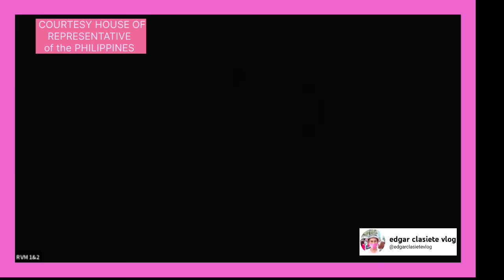Cong. ACOP & Cong. FERNANDEZ BINGGO may natukoy nang nakinabang sa modernization.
Sa patuloy na pag bubusisi ni cong. Fernandez sa usaping kurapston sa modernization ay may natuklasan na si Cong Acop na nakinabang na daw dito.

Cong. Fernandez at Cong. Acop tututukan ang mga pasaway na cooperative at mga buayang mga corporation sa puvmp moderization program.

Hindi makapaniwala sina cong bosita at cong fernandez na may corruption sa moderization program. Sinabi pa ni Cong. Bosita na hindi daw sya maniniwala na walang nakikinabang sa ltfrb.

Ang nakarang Duterte's Administration ang pasimono at nag priority daw sa imported na mini bus para sa moderization program na PUVMP.
Isa daw sa posibling dahilan nito ay baka daw may pera sa imported, at sa local na gawa ay wala daw pera yaan ay pakiwari lang ng ilang nag nanais na dapat ay gawang pinoy na mura na iconic pa na moderizattion jeepney.
Mga jeepney operators at association mas gusto ang gawang pinoy at sariling atin na
Cong. Acop sinabon at sinermunan ang dotr at ltfrb dahil sa maling datos daw ng consiladition ng puvmp para pigilan na na pahabain pa ang deadline nito na hanggang Enero 31, 2024 nalang.
Rep. Bosita pinamuka sa LTFRB na pwedi naman palang piliin ang sariling atin, ang gawang pinoy na moderization jeepney, mura na iconic pa.

"Marami na ang mahihirap, maramina ang umiiyak. Kapag nagkamali pa tayo, tayo ang magtutilak sa mga kababayan natin para maging kriminal.
" Dahil walang pamilyado na papayag na mamatay  ang kanilang pamilya na dilat ang mata.
Rep. Dan Fernandez at Rep Castro gustong ipakansela kay PBBM ang deadline ng Moderization Jeepney Program sa Enero 31, 2024.
Dahil sa medyo nagalit lang daw si Duterte noon sa mga jeepney, kaya nag karoon daw agad agad ng idea para sa moderizatioJeepney.
Ngayon libo libong mga jeepney drivers ang posibling hindi na makaka byahe pa pagkalipas ng Enero 31, 2024.
Jeepney Moderization pasakit at pahirap ang hatid sa mga driver at pamilya nito, at sa mga kumyoters.

Dieritsahang tinanong ni Cong Dan Fernandez si LTFRB Sec patungkol sa issue ng Corruption sa Modern jeepney,
Cong. Acop sinermonan si LTFRB sec dahil sa hindi agad makasago sa mga tanong ni rep dan fernandez.
Hanggang Enero 31, 2024 nalang pweding maka byahe ang mga drivers na ayaw at hind sang ayon sa moderization jeepney.
Cong. Castro & Cong. Acop sinabon ang LTFRB at DOTR.
Cong.Bosita may analysis sa posibleng pamasahe sa modern jeepney at maaring umabot daw sa 30 to 40 pesos.
LTFRB hirap makasagot sa tanong ni cong bosita
PUV modern jeepney malaking pahirap sa mga kumyoter.